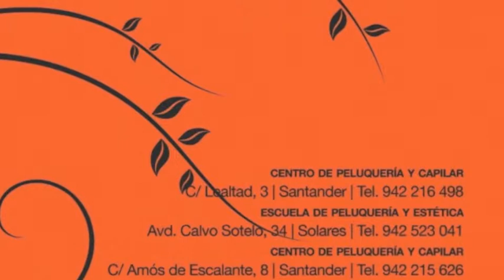Prótesis capilares profesionales: José Antonio Figuero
Entrevista en Popular Televisión a José Antonio Figuero con motivo del cumplimiento del 50 aniversario del centro de Peluquería Figuero.